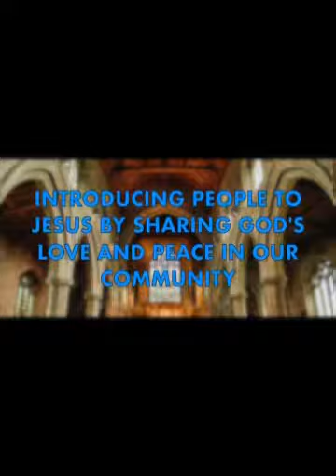Morning Prayer 25 11 2020